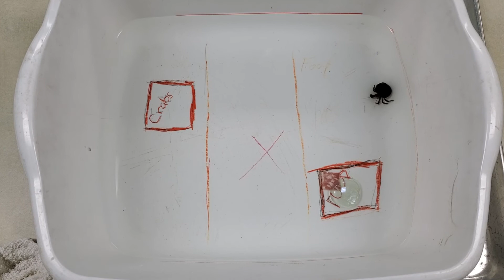lab 02 hermit 3 salami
feeding experiment with hermit crab